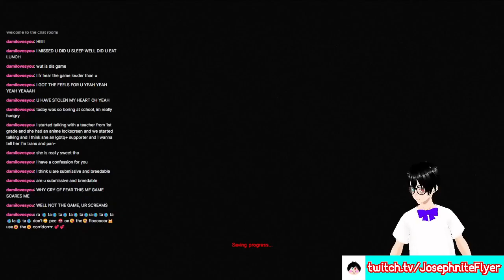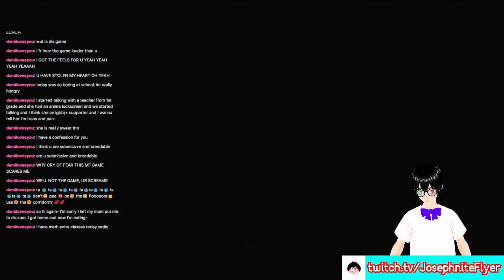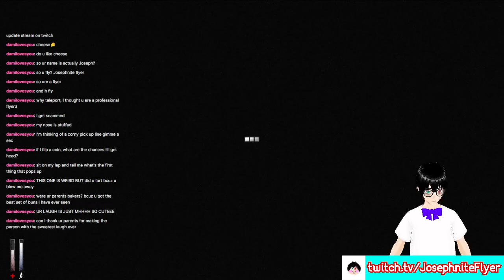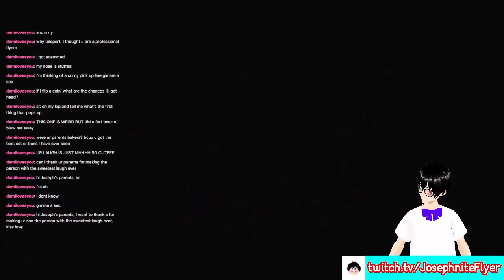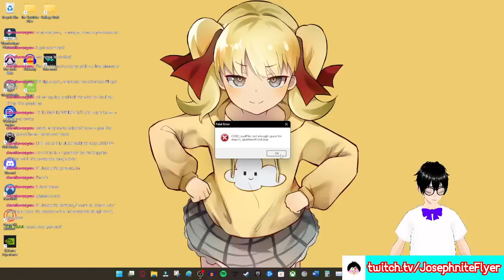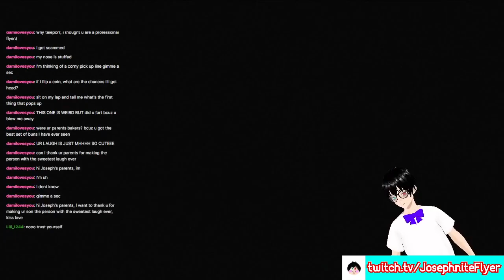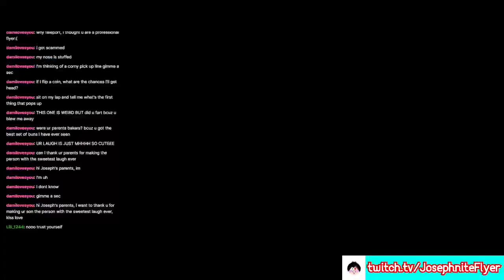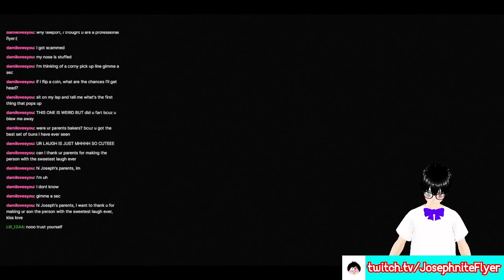APERTURE DESK JOB ft. CRY OF FEAR (#3)